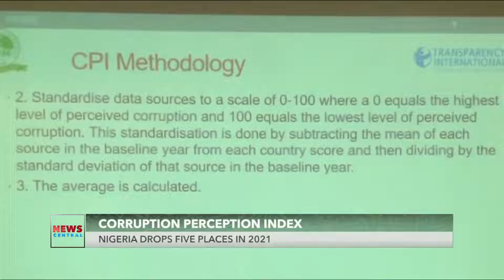Corruption Perception Index: Nigeria Drops Five Places in 2021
International Anticorruption Watchdog Transparency International has released its 2021 corruption perception index report, which shows Nigeria dropped five places, indicating a worsening corruption rate in the country.

Transparency International says Nigeria ranks 154th out of 180 countries in the global corruption perception index spectrum.